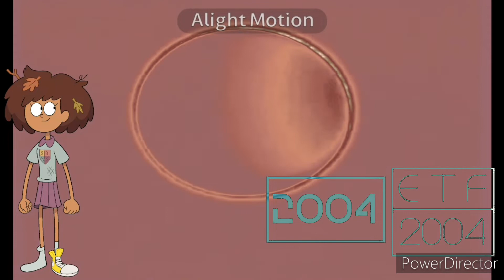Central Productions (1982) Effects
and all the ETF2004 Logos

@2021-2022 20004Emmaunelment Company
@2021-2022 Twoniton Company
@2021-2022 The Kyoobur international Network